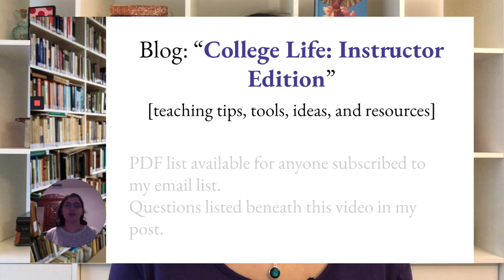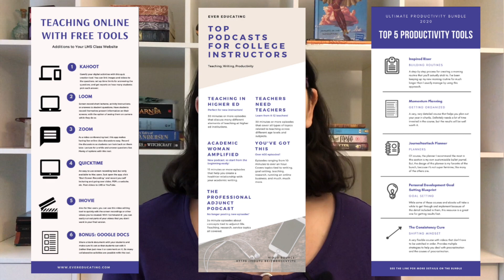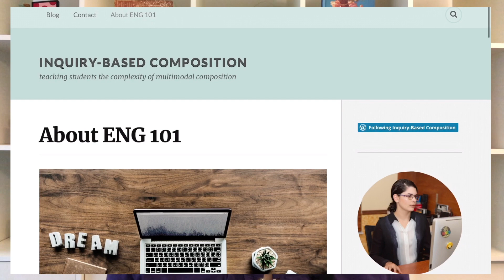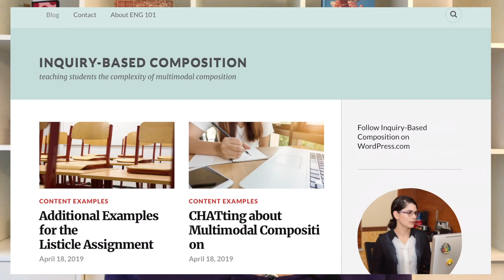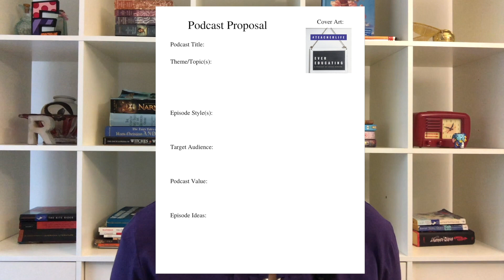5 Digital Major Projects For College Students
5 Digital Major Assignments for College Students

If your original idea for a major or final project is not possible with this switch to online teaching and online courses, consider offering your students these project options. Each are digital and multimodal in nature, and can be easily created and submitted online.

The projects are intended for college students, just FYI.

I include examples in the video, but here are the various tools I mention, as well:

If you want to learn more about the EdTech tools I recommend, I've created a PDF which lists my favorites. It's in my free resource library.

Teaching a Hyflex Course? It's in my library, too!

*ADDITIONAL RESOURCES*

If you're a new college instructor, here are my top ten teaching tips:

If you want to make sure you don't miss any future teaching tips, tools, or resources, join my blog's email list. You'll gain access to my resource library when you join the community!

*RECOMMENDATIONS*

My YouTube Gear:

- Phone Tripod with Flexible Legs
- Lapel Microphone
- Ring Light